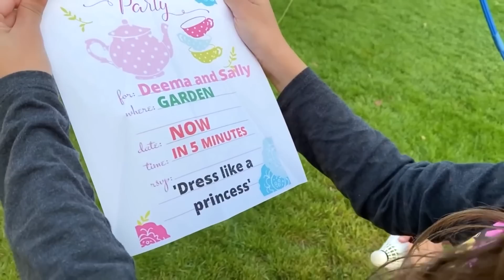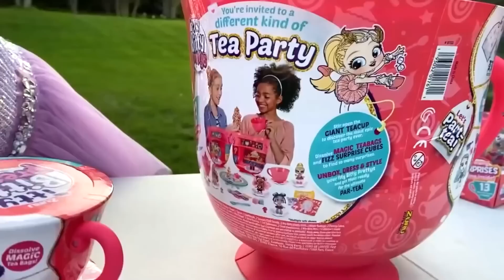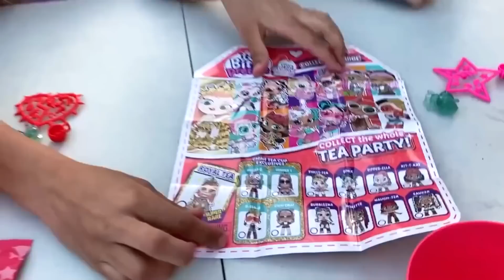Сали се скри зад магическата стена. Невероятните приключения на Дийма и Сали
Дийма и Сали играеха на криеница на улицата. Сали се скри зад магическата стена. Дийма намери Сали и й помогна да излезе иззад стената. Невероятните приключения на Дийма и Сали.

00:00 Дийма и Сали направиха цветните си коси
04:37 Дийма и Сали се превръщат в принцеси с помощта на магия
12:03 Дийма и Сали и невероятната история на магическата стена